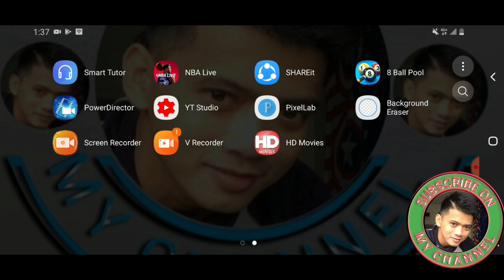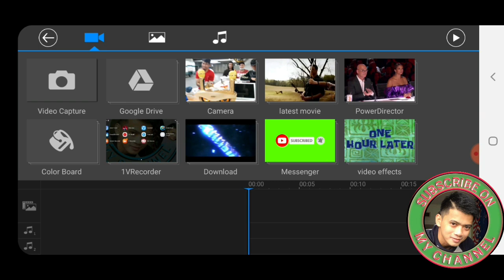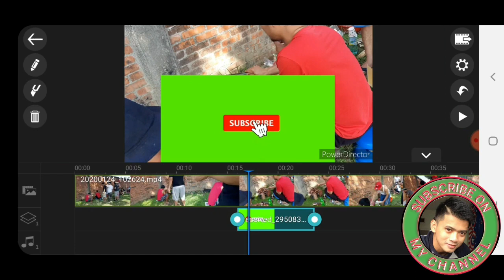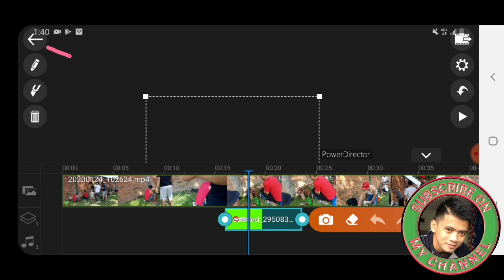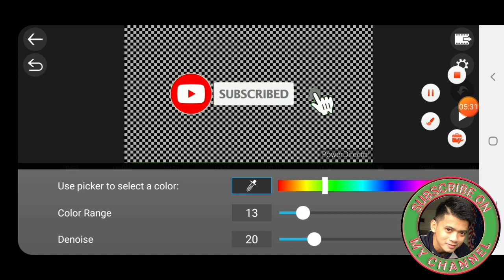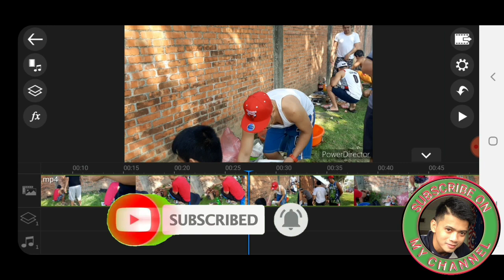Paano Mag Lagay ng Green Screen SUBSCRIBE BUTTON sainyong Video.tips and Tutorial #4